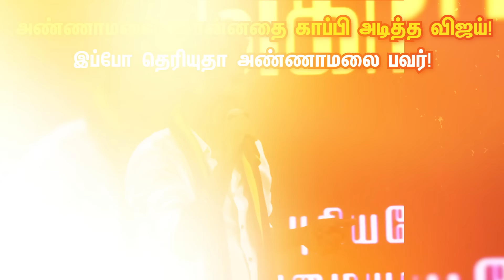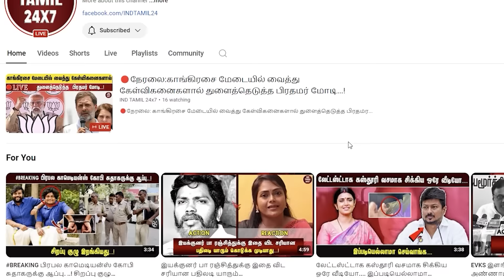அண்ணாமலை சொன்னதை காப்பி அடித்த விஜய்! இப்போ தெரியுதா அண்ணாமலை பவர்! /vijay annamalai tvk bjp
அண்ணாமலை சொன்னதை காப்பி அடித்த விஜய்!  இப்போ தெரியுதா அண்ணாமலை பவர்! annamalai actorvijay bjp tvk

annamalai
actorvijay
bjp
tvk
Annamalai
TVKVijay
TamannaahBhatia
தற்குறி_விஜய்_கழகம்